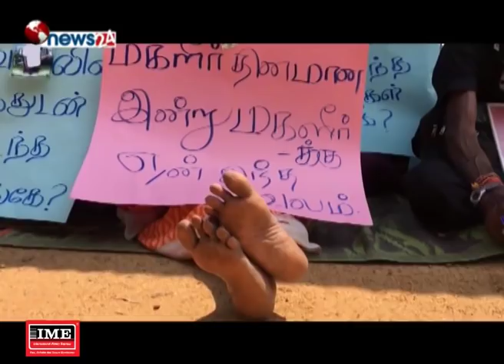युद्द सकियो तर युद्दको घाउले श्रीलंकालाई बारम्बार सताउँदै - NEWS24 TV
श्रीलंकामा गृहयुद्ध समाप्त भएको १० वर्ष वितिसक्दा पनि वेपत्ता भएकाहरुको कुनै अत्तोपत्तो छैन । तमिल विद्रोहीसँगको युद्धका क्रममा हजारौं वेपत्ता भएका थिए ।